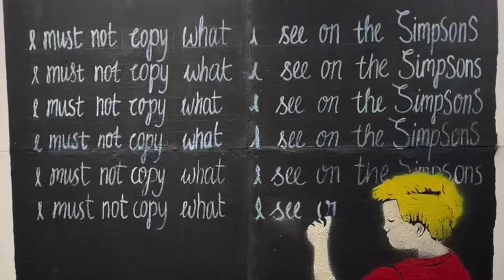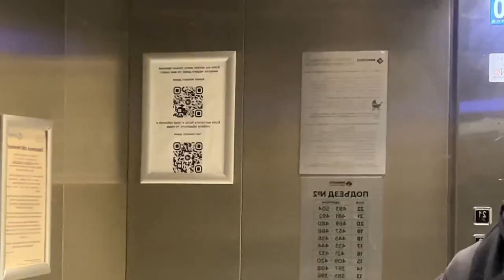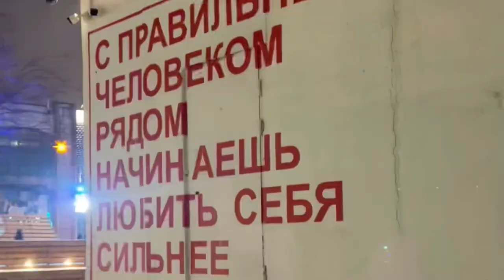🫰🏽Vlog 2. Концерт TSOY, суета в Санкт - Петербурге, кино Балабанова